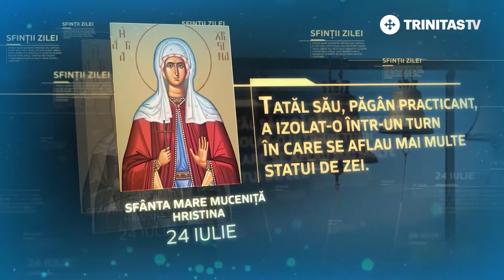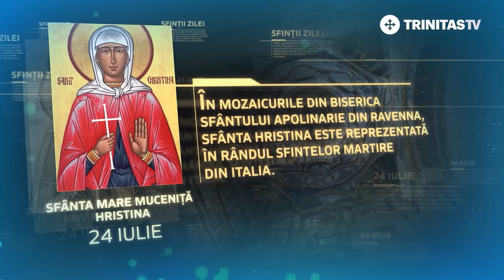24 iulie - Sfânta Mare Muceniță Hristina [ TRINITAS TV ]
24 iulie - Sfânta Mare Muceniță Hristina [ TRINITAS TV ]

                                         TRINITAS TV